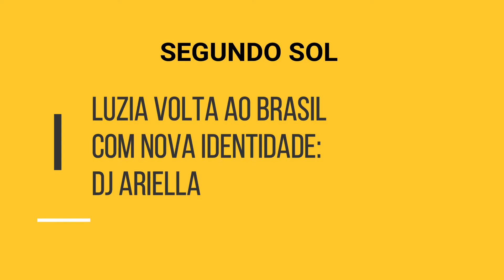HOJE LUZIA VOLTA AO BRASIL SEGUNDO SOL QUINTA-FEIRA 24/05/18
Assistir capítulo completo da novela SEGUNDO SOL hoje 24/05/18 RESUMO do que vai acontecer.

Orgulho e Paixão HOJE Sábado 19 de maio Resumo Saiba tudo QUE ACONTECE NA NOVELA 19/05/2018